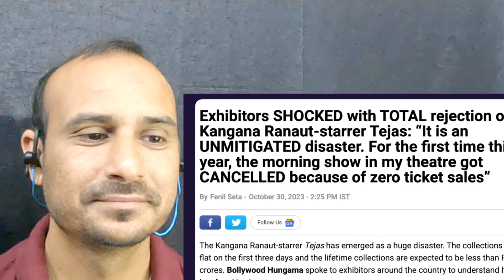कंगना की फिल्म तेजस रही सुपर फ्लॉप | Indian reaction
channel credit; public meter

if u have any issue with our video kindly massage at